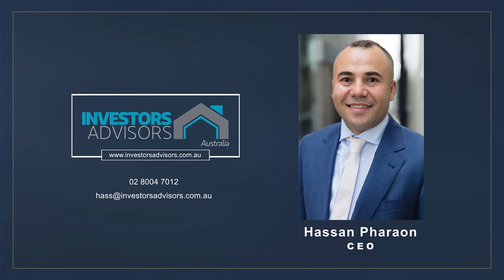House and Land Package in Toolern Waters Estate in Melton South, VIC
INVESTORS ADVISORS AUSTRALIA
“We help you jumpstart into Property Investing”

" We specialize in investment property and research before presenting any property to potential investor, we look at what you are trying to achieve and it all starts with a Research. “
Property research is like a jigsaw puzzle, you only have to be missing one piece and the puzzle is incomplete. At Investors Advisors, we pride ourselves on doing the most comprehensive research to ensure you get the full picture. In assessing every development, we look at the following:

✔ Location
✔ Population movements
✔ Employment and Economic Growth
✔ Demographic Changes
✔ Infrastructure Spending
✔ Timing, Supply and Demand
✔ Rentability

Investors Advisors then source properties in areas with good rental yields and future demand as well as high capital growth. All of our properties are purposely built to suit the specific demand of the renters in the area, making your investments stand out from the crowd.

Property inspectors ensure that every property is built using exact standards to ensure you have the perfect investment property. A total package of property experts working for you.

Our office is located at 391 Enmore Road, Marrickville, NSW 2204, Australia.
Not yet ready to invest but want to get yourself educated?  Get my  book Break Free With property - How to Build a Property Portfolio That Pays You An Income Every Month